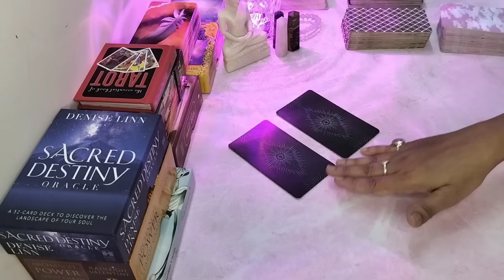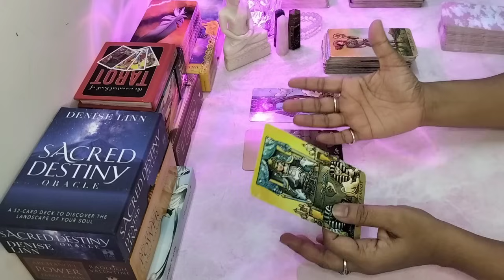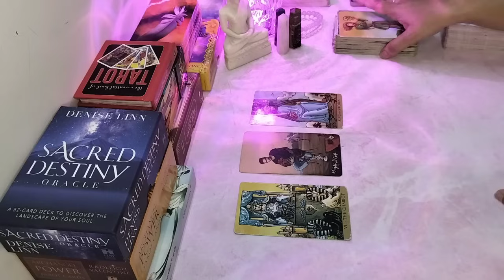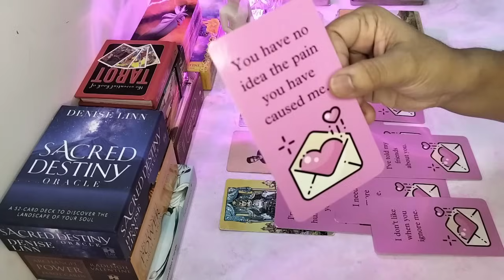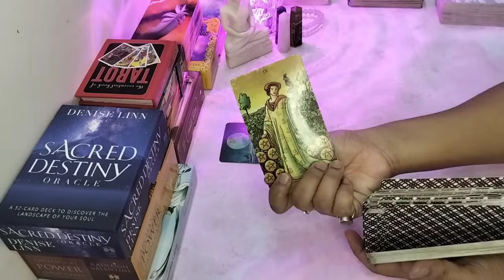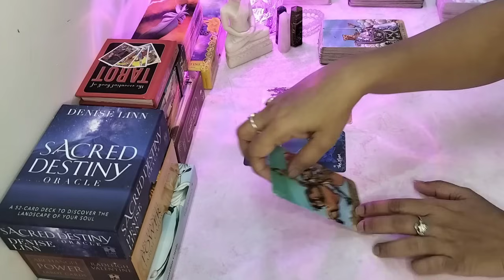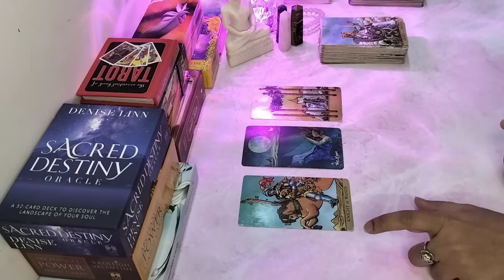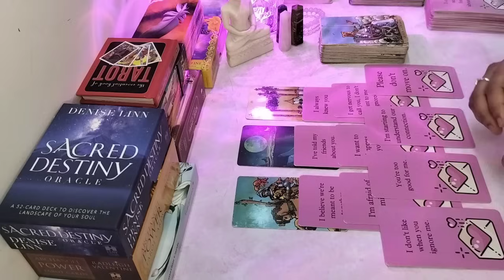pick a card reading | మీకు ఇష్టమైన వ్యక్తి నుంచి మీకోసo LOVE MESSAGES! | tarot in telugu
pick a card reading in telugu | pick a card reading

tarot reading in telugu | telugu tarot reading

pick a card yes or no | pick a card reading in
 telugu

pile:1 - 1:10
pile 2: - 14:34

REMEMBER THESE POINTS#👇👇

1. Please Share your full name, date of birth, and location of birth and current location as well.

2. If your question is related to your partner please send their details as well.

3. Share your questions clearly.

4.The readings will be sent via YouTube Unlisted link to your watsapp number, within 72hrs of the payment. kindly share a screenshot of the payment once done.

4. Please ask your question before the payment is done.

TERMS & CONDITIONS:

1. NO REFUNDS ONCE THE PAYMENT IS MADE. I WILL REFUND THE AMOUNT IF IN CASE I WON'T BE ABLE TO DO THE READINGS.

2. IF READINGS ARE NOT SENT WITH IN 72 HOURS, I WILL BE INFORMING BEFOREHAND.

REGARDS.
shashi..

ఈ పాయింట్‌లను గుర్తుంచుకోండి#👇👇

1. దయచేసి మీ పూర్తి పేరు, పుట్టిన తేదీ మరియు పుట్టిన ప్రదేశం మరియు ప్రస్తుత స్థానాన్ని కూడా షేర్ చేయండి.

2. మీ ప్రశ్న మీ partner ki సంబంధించినదైతే, దయచేసి వారి వివరాలను కూడా పంపండి.

3. మీ ప్రశ్నలను స్పష్టంగా తెలపండి.

4. Payment జరిగిన 72 గంటలలోపు రీడింగ్‌లు YouTube Unlisted లింక్ ద్వారా మీ వాట్సాప్ నంబర్‌కి పంపబడతాయి. ఒకసారి చేసిన payment యొక్క స్క్రీన్‌షాట్‌ను దయచేసి షేర్ చేయండి.

4. చెల్లింపు పూర్తయ్యే ముందు దయచేసి మీ ప్రశ్నలను స్పష్టంగా తెలపండి.

1. Payment చేసిన తర్వాత తిరిగి చెల్లించబడదు.

2. రీడింగ్‌లు 72 గంటలలోపు పంపబడకపోతే, నేను ముందుగా తెలియజేస్తాను.

గౌరవంతో.
శశి..